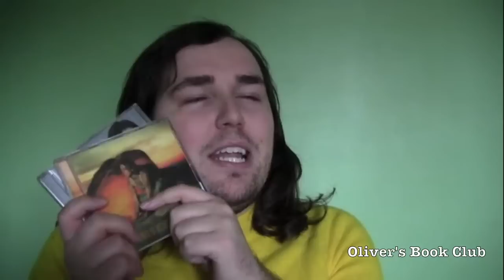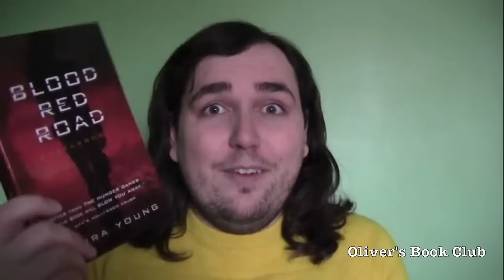The Soundtracks to my Readings (Kellie Pickler IS Katniss Everdeen)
This video simply talks about how I have come to associate books/characters/moments with certain songs and/or albums.
Do you have similar experiences?